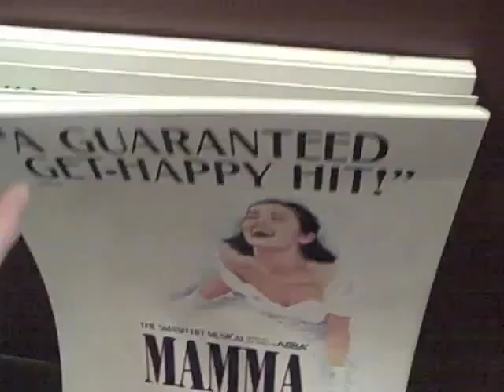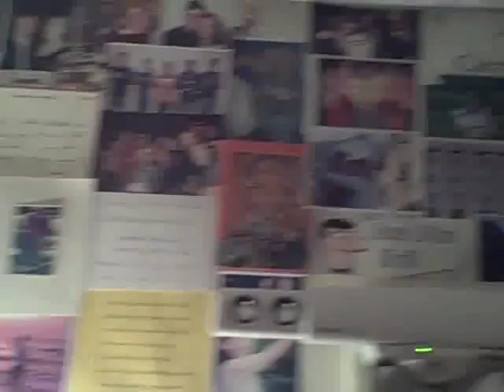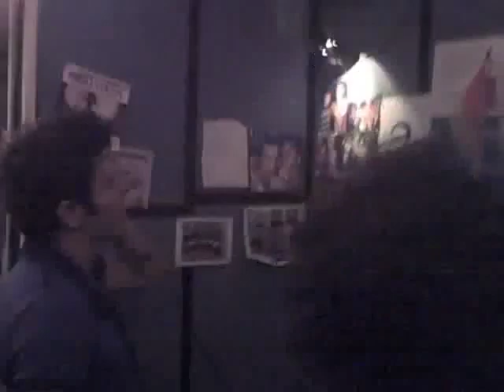MAMMA MIA! Star Sean Allan Krill 'FLIPS' Part 2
From BroadwayWorld's Archive: Sean Allan Krill is making his Broadway debut as 'Sam Carmichael' in Mamma Mia! after playing the role in the North American tour for two years, as well as starring in the first national tour of Thoroughly Modern Millie.